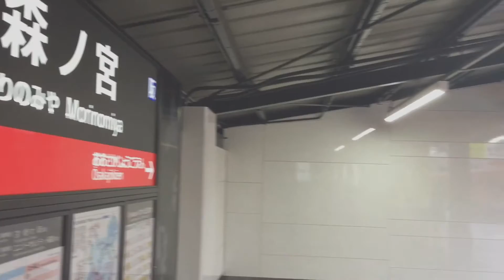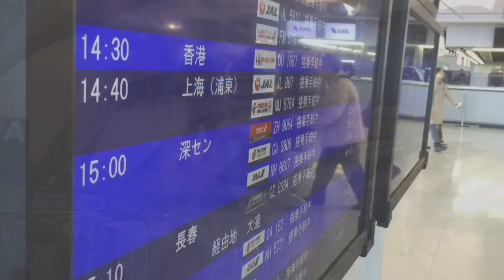Osaka trip iPhone 6 movie 大阪旅行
第二の故郷大阪へ、友人の挙式出席のために行ってきました！
カメラを忘れたので、、、気合でIphoneのみで撮影、編集試みた感じです笑

Music
I'm Here Waiting for You　by Francesco Marabini